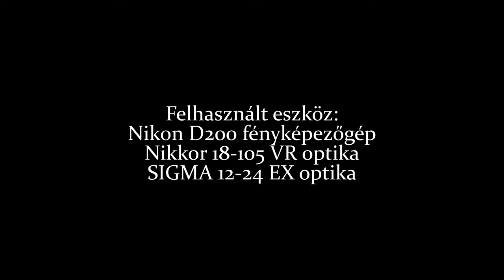Sweden 2014 Time Lapse By Székely János - AMDaZERG [1080i FullHD]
764 fényképfelvétel
3.9 óra rögzítése
7 helyszín
Első próbálkozásom a témában
Svédország 2014
Kullaberg, Helsingborg, Malmö